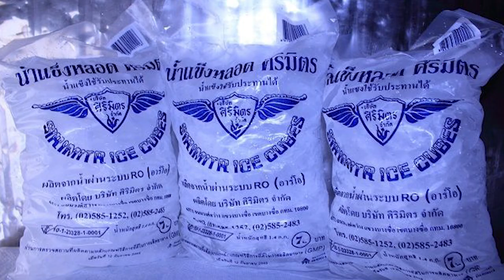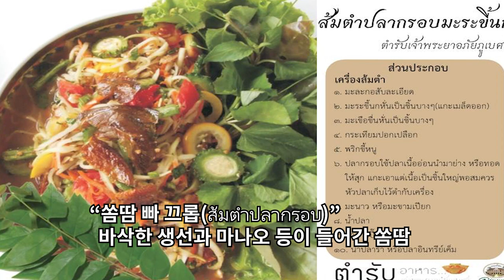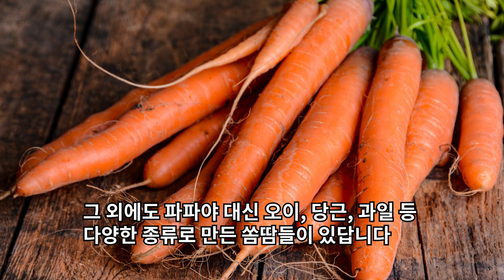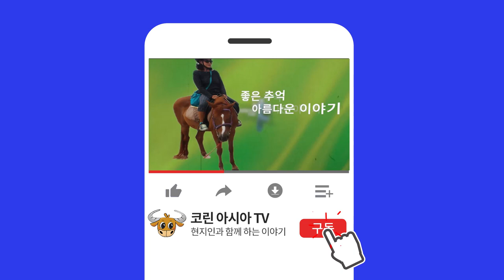한국인이 태국오면 꼭 찾는 인기 태국음식 쏨땀(ส้มตำ)의 종류가 무려 30가지/모두 소개하니 꼭 저장해두세요 ^^ / CNN 선정 세계 최고 요리 50선에 선정된 태국음식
태국인들 뿐만 아니라, 한국인들도 태국에 오게되면 많이 드시는 음식을 알아볼께요. 태국 동북부 지방을 대표하는 음식인데, 태국전역에서 사랑 받는 음식이기도 하답니다.
무려 30가지나 되는 수많은 종류가 있다고 하는데요.
이것은 태국어로 신맛이 나는 음식을 절구에 찧어 빻다는 뜻을 가지고 있습니다.
태국식 김치로 알려져 있는 그린 파파야로 만든 샐러드, 쏨땀(ส้มตำ)
더운 태국의 날씨속에 입맛을 북돋아 주기 때문에 식탁에도 자주 올라오고요.
2011년도에는 CNN에서 선정한 세계 최고 요리 50선,
CNN 독자투표로 선정되는 세계에서 가장 맛있는 요리 50선에도 선정된 태국의 샐러드 쏨땀(ส้มตำ)

(무수히 많은 쏨땀의 대표적인 종류들)

- 쏨땀 타이(ส้มตำไทย) : 한국분들이 태국에서 제일 많이 드시는, 한국인들과 외국인들에게 제일 많이 알려진 쏨땀의 종류. 젓갈류가 들어가지 않은 신선한 맛의 한국 겉절이와 유사.

- 쏨땀 타이 카이켐(ส้มตำไทยไข่เค็ม) : 소금에 절인 계란이 들어간 쏨땀.

- 쏨땀 뿌(ส้มตำปู) : 민물게가 첨가된 쏨땀.

- 쏨땀 쁠라(ส้มตำปลาร้า) : 생선젓갈을 넣은 쏨땀.

- 쏨땀뿌빨라(ส้มตำปูปลาร้า) : 민물게와 생선젓갈을 같이 넣은 쏨땀.

** 이 세가지는 태국 동북부 지방 (이산 지역) 에서 가장 좋아하는 쏨땀 종류 **

- 쏨땀 라오(ส้มตำลาว) : 라오스식 쏨땀. 라오어 (땀막홍), 태국의 쏨땀보다 조금더 매콤한 맛.

- 쏨땀 투아 까티야우(ส้มตำถั่วฝักยาว) : 녹색의 기다란콩 첨가.

- 쏨땀 카오폿(ส้มตำข้าวโพด) : 옥수수로 만든 쏨땀. 달달하고 맵지 않아 외국인들이 선호.

- 쏨땀 쑤아(ส้มตำซั่ว) : 쏨땀에 피쉬소스와 함께 쌀국수 "카놈찐" 곁들여짐.

- 쏨땀 무아 (ส้มตำมั่ว) : 채썰은 파파야에 기호에 따라 원하는 것을 다 첨가.

- 쏨땀 빠(ส้มตำป่า) : 콩나물, 마늘, 죽순, 다진 긴콩, 절인 양배추등 추가.

- 쏨땀 무요(ส้มตำหมูยอ) : 베트남식 소시지 첨가.

- 쏨땀 빠꼽(ส้มตำปลากรอบ) : 바삭한 생선과 마나오 첨가.

- 쏨땀 빠행(ส้มตำปลาแห้ง) : 마른 생선 또는 구운 생선이 들어가는 쏨땀.

- 쏨땀 막허이(ส้มตำหมากหอย) : 조개가 들어간 쏨땀.

- 쏨땀 탓(ส้มตำถาด) : 쟁반 또는 접시에 다양한 종류별로 담아주는 쏨땀.
 삶은 달걀, 콩, 베트남식 소시지, 카놈찐, 건새우, 구운치킨, 찐 농어, 스프링 롤등 다양한 반찬거리들 추가.

- 쏨땀 캡무(ส้มตำแคบหมู) : 쏨땀에 돼지고기 튀김, 돼지껍데기 첨가

- 쏨땀 꿍땐(ส้มตำกุ้งเต้น) : 꿍땐이라는 태국식 생새우 무침 첨가

- 쏨땀 남뿌(ส้มตำน้ำปู) : 태국 북부 스타일의 게즙이 들어간 쏨땀

- 쏨땀 허이 덩 (ส้มตำหอยดอง) : 절인 홍합을 곁들인 쏨땀

- 쏨땀 탈레(ส้มตำทะเล) : 갖가지 해산물이 들어간 쏨땀 (삶은 오징어, 조개류, 새우 등)

- 쏨땀 허이 캥(ส้มตำหอยแครง) : 쏨땀에 꼬막을 첨가

- 쏨땀 빠묵(ส้มตำปลาหมึก) : 오징어가 들어간 쏨땀

- 쏨땀 꿍 솟(ส้มตำกุ้งสด) : 싱싱한 새우가 들어간 쏨땀

태국라면, 태국교민, 태국뉴스, 푸켓, 파타야, 치앙마이,팍오커플, 하이프래,
한태커플, 국제결혼, 태국다문화, 푸켓여행, 푸켓허니문,다문화가정,
태국다문화가정,다문화, 쏨땀, 태국음식, 태국요리, 타이쿠킹클래스,
푸켓맛집, 태국이산지방, 까이양, 커무양